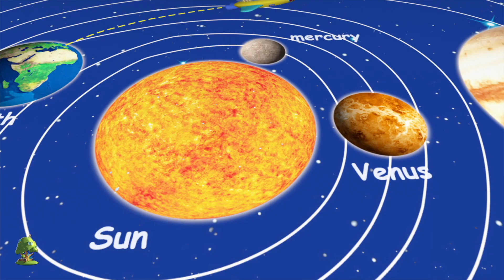Little Treehouse Yankee Doodle Sjov Sang + Mere Læringsvideoer For Børn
Velkommen til Little Treehouse Dansk, din ultimative destination for dejlige danske børnerim, fortryllende eventyr og fængslende tegnefilmsvideoer! Vores kanal er dedikeret til at skabe magiske oplevelser for små børn gennem engagerende animationer og iørefaldende melodier. Hver video er designet til at underholde og uddanne, hvilket gør læring til et sjovt og interaktivt eventyr for små.

Hos Little Treehouse Dansk tror vi på styrken af ​​musik, historiefortælling og animation til at inspirere nysgerrighed og undren. Vores livlige animationer og charmerende karakterer fanger børns opmærksomhed, mens vores omhyggeligt udformede sange, historier og tegnefilm introducerer vigtige tidlige indlæringskoncepter såsom tal, farver, dyr og mere. Med en perfekt blanding af klassiske børnerim, fortryllende eventyr og livlige tegnefilm tilbyder vores indhold en rig og mangfoldig læringsoplevelse.

Slut dig til Little Treehouse Dansk-familien og begiv dig ud på en rejse med musikalske eventyr, historiemagi og animeret sjov. Vores indhold er sikkert, sundt og skræddersyet til at engagere unge sind, hvilket gør det til et pålideligt valg for forældre og omsorgspersoner.